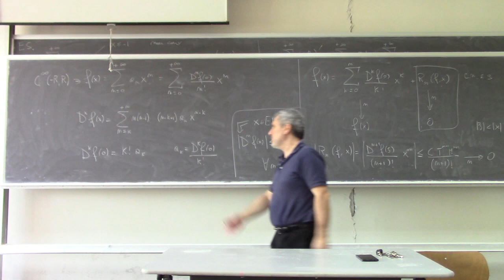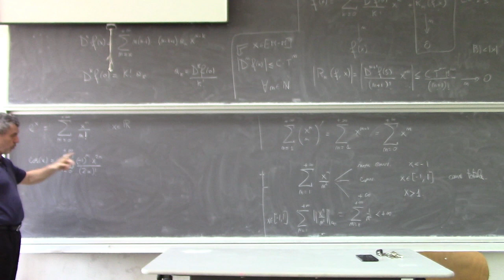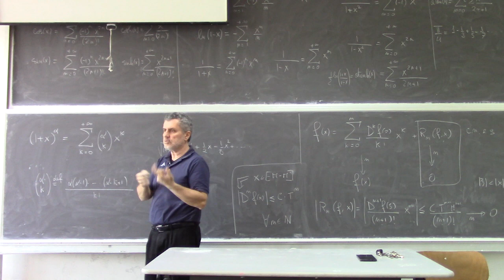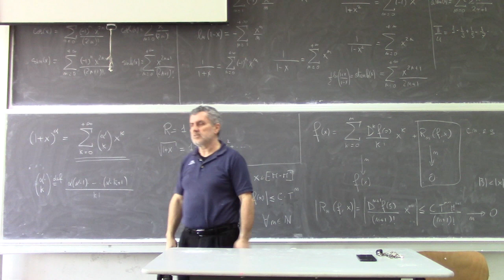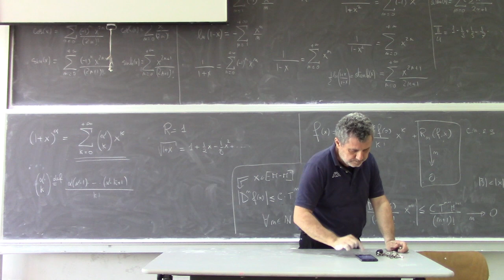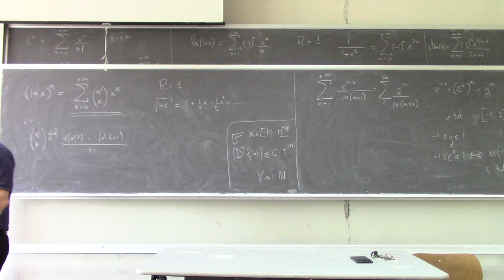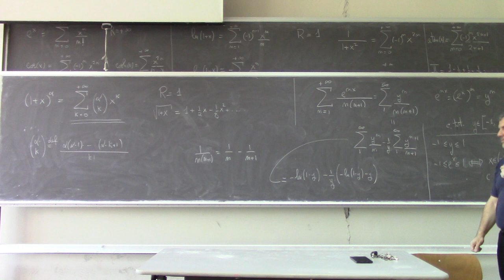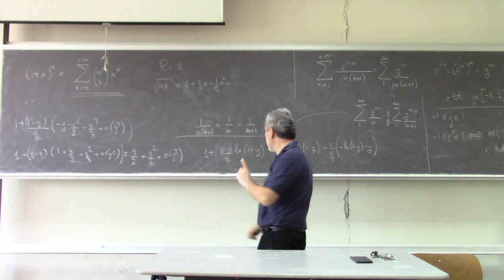Analisi Matematica II Lezione 33b